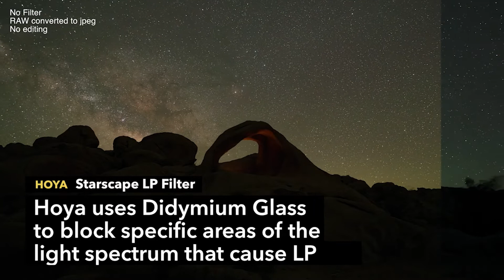호야 야경사진의 최적화 스타스케이프 필터 Hoya Starscape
호야 스타 스케이프필터 Hoya Starscape